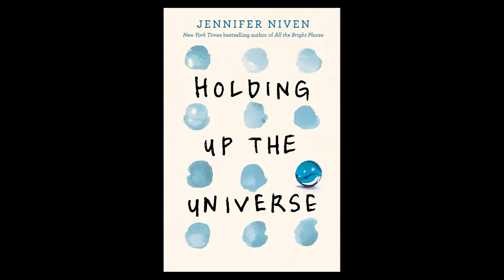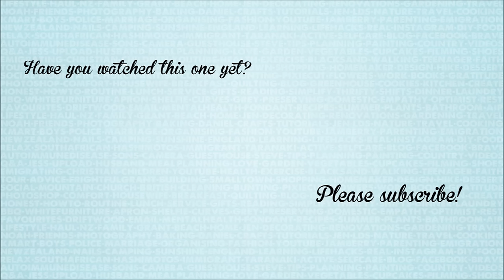Books I Read in January 2017 | A Thousand Words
Here are the six books I read in January and what I thought of them.
VVVVV

3 stars = I loved this and you have to read it!
2 stars = I really enjoyed it
1 star = I liked it well enough to read the whole thing, but there are better books

Cameras used: Canon Powershot G7x Mark II